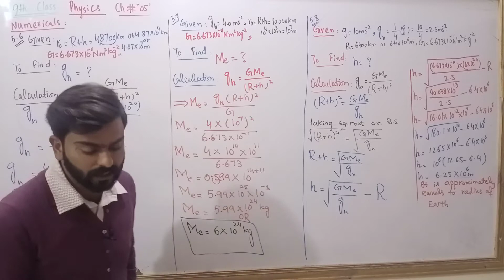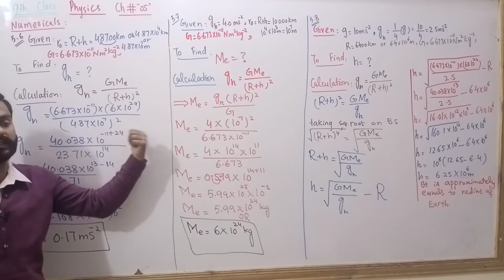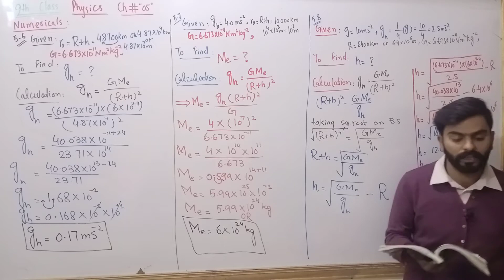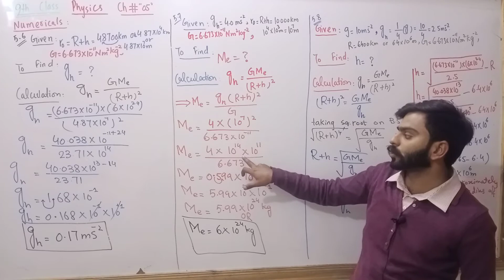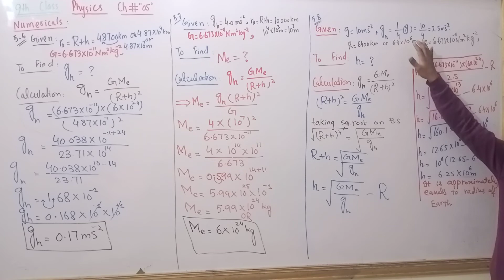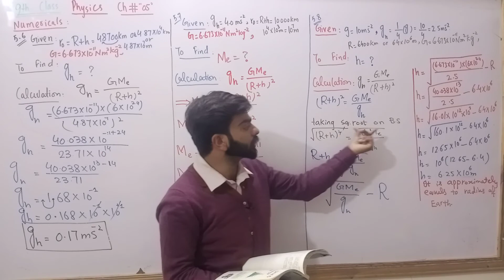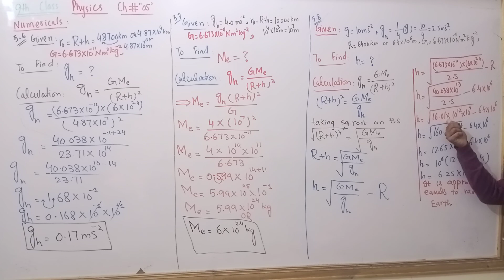Numerical 5.6-5.8 | Chapter # 5 | Physics 9th Class | Lec #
Teacher/Instructor: Sir Kamran